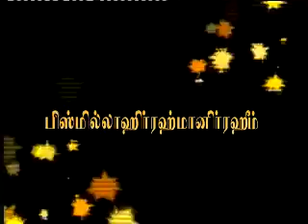007 உயிர் பறிக்கப்படுதல்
ரமளான் தொடர் சொற்பொழிவு - 2010
வழங்குபவர்: சகோதரர் கோவை S. அய்யூப்